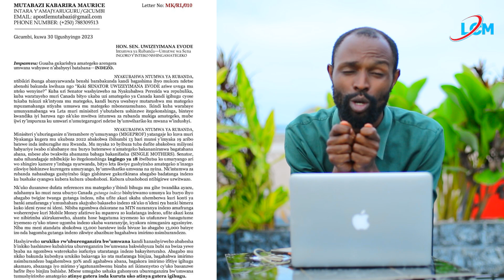Tayali Yago Abamugambaniye Abagejeje kuri RIB, M irene na Phil peter Bagiye Gufungwa😴 Dailyupdate 12